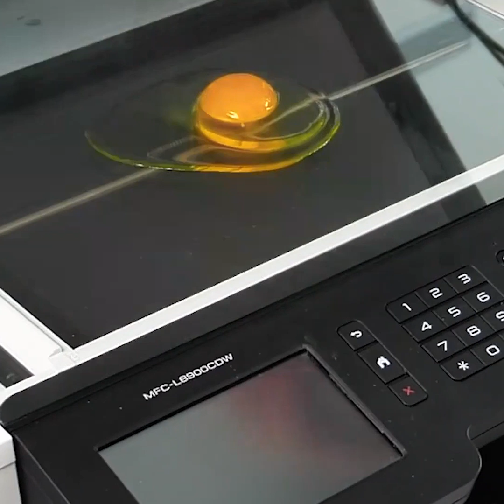Công Thức Món Trứng Đơn Giản Nhưng Ngon Tuyệt Và Ý Tưởng Cho Bữa Sáng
Mẹo và thủ thuật nấu ăn hay tuyệt! Học cách nấu trứng thật đơn giản và nhanh chóng cũng như khám phá những công thức nấu ăn mới lạ nhé!
Tại đây, bạn có thể học cách làm trứng luộc, trứng rán cũng như trứng bác! Bạn cũng sẽ tìm thấy những cách mới lạ và thú vị để ăn trứng trong video này!
Xem tiếp để biết những tiện ích hay giúp cuộc sống của bạn dễ dàng hơn! Ví dụ, tiện ích giúp tách lòng đỏ và lòng trắng trứng!
Còn có những cách độc đáo để phục vụ món trứng cho khách khứa của bạn nữa! Trứng cuộn, bánh pizza trứng và bất cứ món gì bạn có thể tưởng tượng ra. Hãy lấy cảm hứng và sáng tạo trong nhà bếp của bạn nhé!

1:29 - Cách làm trứng trong lò vi sóng
2:40 - Cách nấu món trứng hoàn hảo
3:08 - Công thức làm bánh trứng
3:37 - Ý tưởng cho món trứng cuộn
4:31 - Bánh pizza trứng